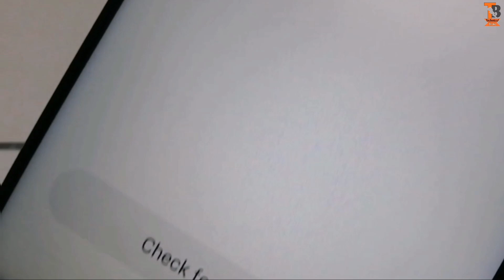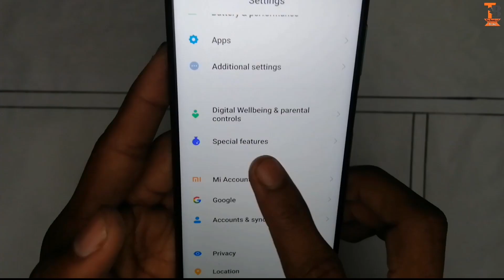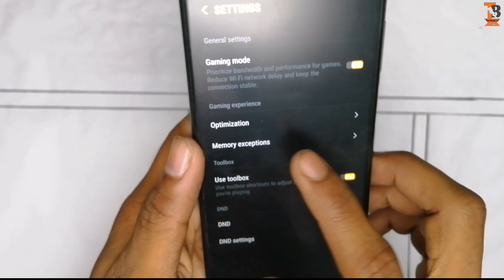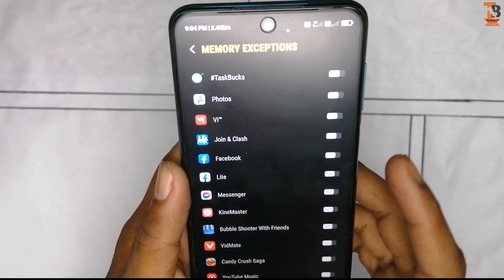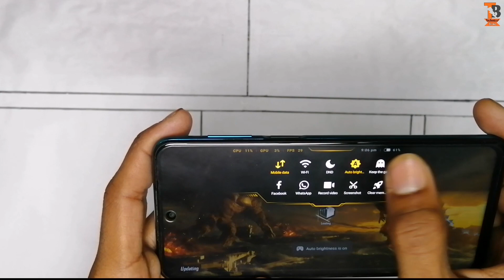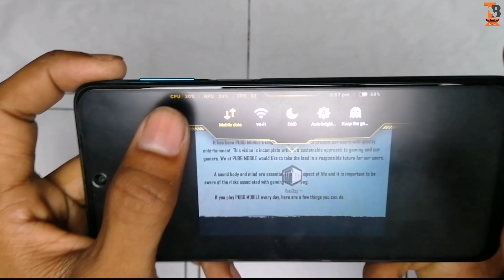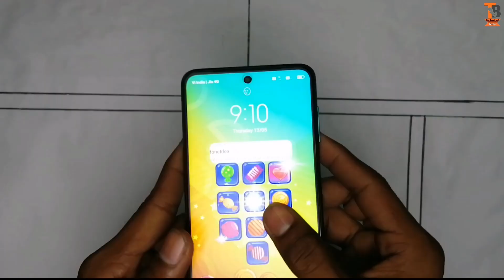Game Turbo 3.0 Free Install In Your Any MIUI 12 Device 🔥| No Root Install Voice Changer | M2 Pro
✓ Namaste Dosto... Kaise Ho Aap Sab. Dosto Aaj Main Aap Sab K Samne Lekar Aa Chuka Hun New Game Turbo 3.0 Apk. Iss Video Mein Aap Sab Ko Dikhaya Hun.. Kaise Aap Apne Phone Main Bina Root Kiye Install kare. Yeh Bilkul Free Hai. Iss Game Turbo Mein Or Vi Bohot Sari Features Diya Hua Hai Or Yeh Dikhne Me Cool Vi Kar Diya Hai. Aap Sab Iss Game Turbo Mein Voice Changer Dekh Paoge..Or Yeh Pehle Se Vi Beriya Kardiya Gaya Hai. Aap Sab Yeh Aap Use Kar Sakte Ho.

✓ Or Ek Baat Dosto.. Aap Serf MIUI 12 Update Device Pe Hi Yeh Game Turbo 3.0 Install Kar Paoge Nehi To Yeh Mehi Support Lega. Or Dosto Agar Aap Sab Ko Hamhare Iss Video Ko Pasand Aaya To Plz Ek Like Karna Or Hamhare Iss Family Main Join Karna.

1. Game Turbo 3.0
2. Game Turbo 3.0 Install
3. Game Turbo 3.0 Install No Root
4. Miui 12 Game Turbo 3.0
5. Install Game Turbo 3.0
6. Poco M2 Pro Install Game Turbo 3.0
7. Pubg Test Game Turbo 3.0 Voice Changer